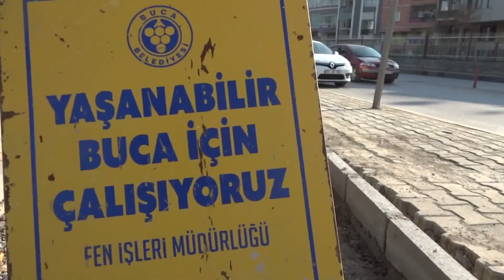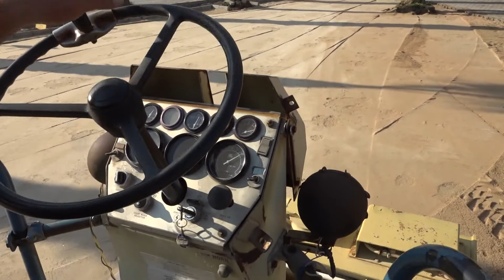Kentin sokaklar emek emek yenileniyor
▶︎ Buca Belediyesi, hemşehrilerin temiz ve düzenli bir kentte yaşaması için yenileme çalışmalarına ara vermeden devam etti.  Sel felaketinin açtığı yaraları iyileştiren ekipler, aynı zamanda sokakları emek emek kilit parke taşlarıyla işlemeyi sürdürdü.